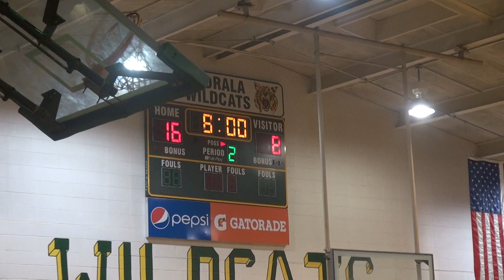2018 2019 Elba Girls Basketball @ Florala Pt 1